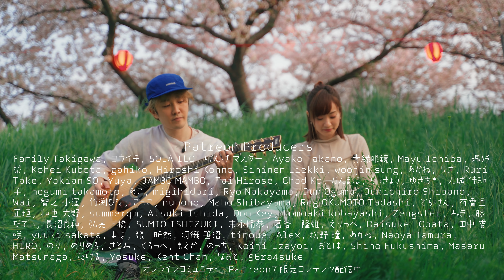【Goose house - Sky】歌と、あの頃や未来の話【春の歌/さくら (独唱)】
0:00　春の歌 / スピッツ
1:05　広島ワンマン オンラインチケット販売開始！Online Ticket available now!
1:33　最近落ち込んでた話
3:08　コロナ禍と音楽
4:00　Goosehouseの話
5:38　さくら（独唱）/ 森山直太朗
6:14　Goosehouseや元メンバーの話
7:55　にーさんの動画、Goosehouseの過去についての話
9:57　MUSIC〜涙の虹〜 の思い出エピソード
11:21　Sky / Goosehouse

みんなは元気ですか？私自身が音楽に助けられてきたように、私も歌で誰かの助けになれていたらなと考える毎日です。
慶

Hi! How are you guys holding up these days? I've been feeling the power of music more than ever, and so I'm wishing my voice will bring a little bit of power to you too as well.
Kei

[ YAMO  (クリエイティブパートナー/Creative Partner）]
Goose house大好きです！I am, and still will be a Goose house fan.

1. 1,000 TAKES
2. あい(音偏に愛)
3. 1,000 TAKES feat. しらスタ、ずま、竹澤汀、松浦航大、マナミ、 YAMO
4. Trust You That You Trust Me – Acoustic Version
5. あい(音偏に愛) – Acoustic Version